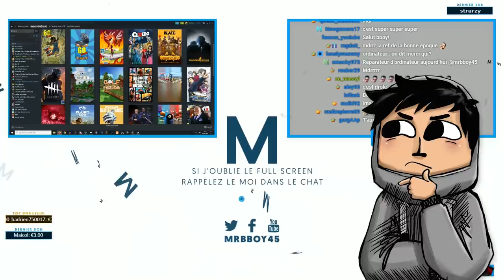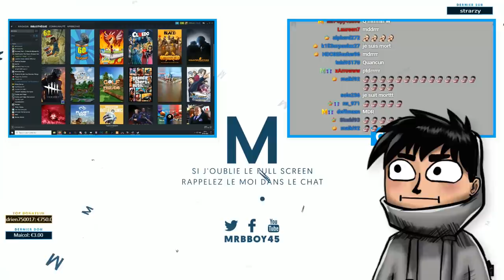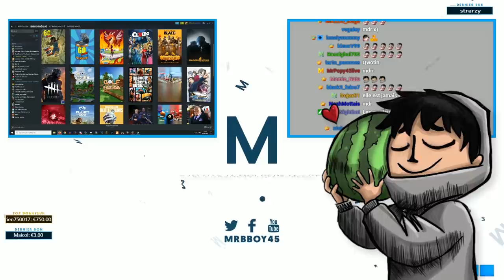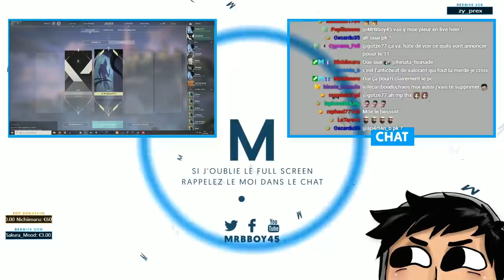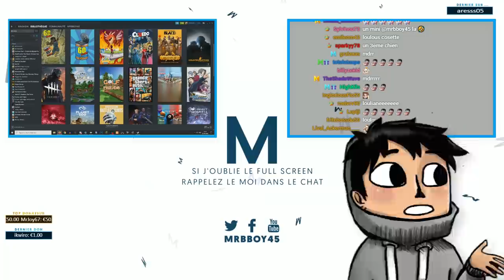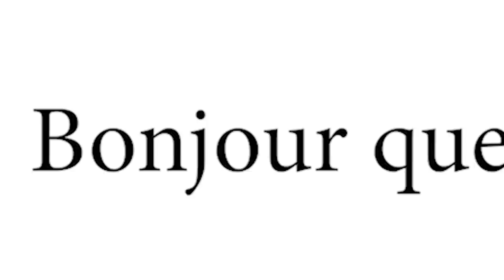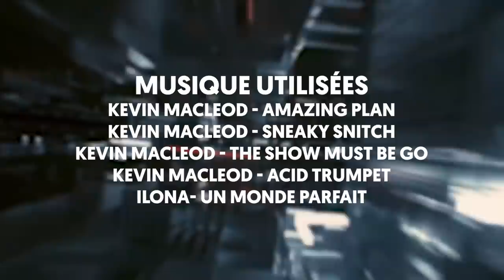Best Of Live : On rigole bien | #72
Installez Raid gratuitement ✅ IOS ✅ ANDROID ✅ PC et obtenez un pack de démarrage spécial 💥 Disponible uniquement pour les 30 prochains jours

Mon matos

Partenaire !